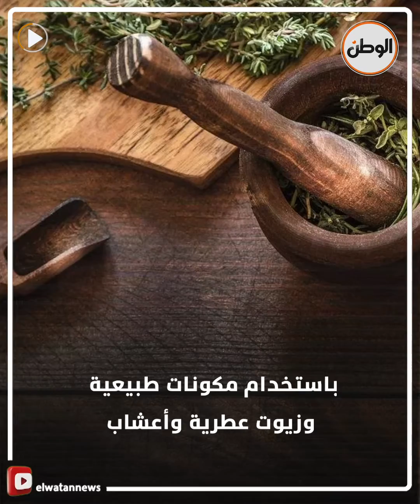سر نضارة شعر ملكات مصر القديمة.. «لسه بجماله رغم مرور آلاف السنين»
تقرير : إسلام حنفي